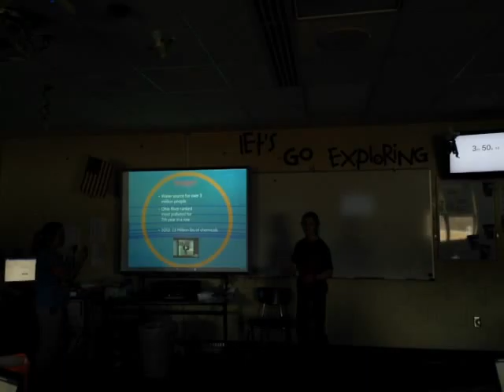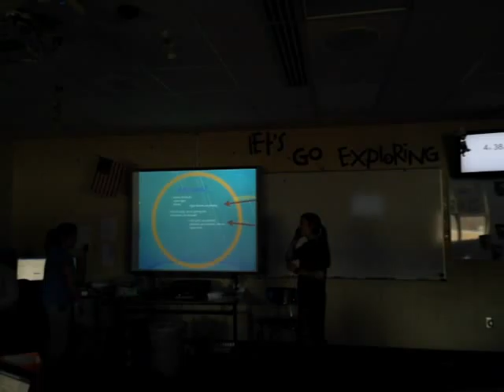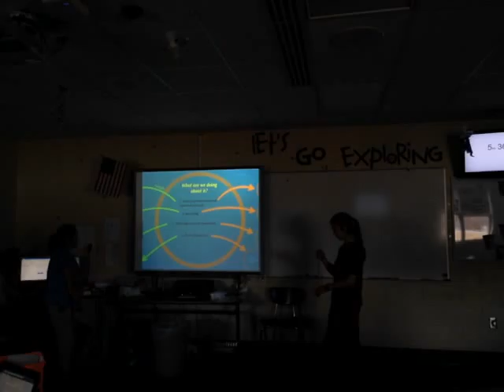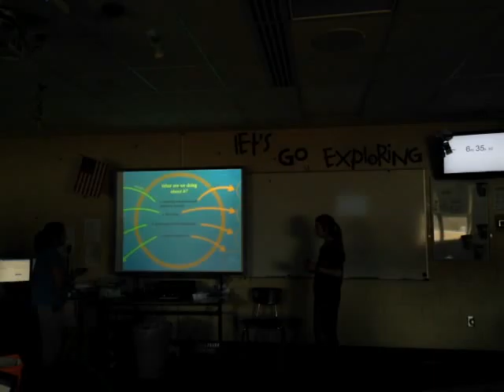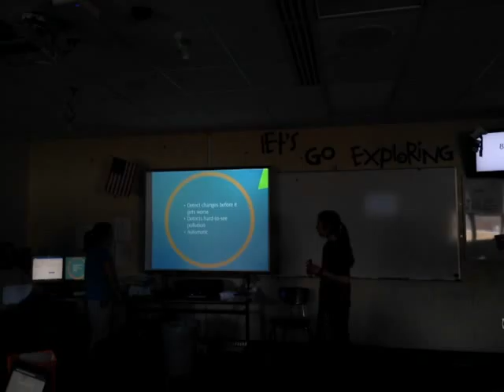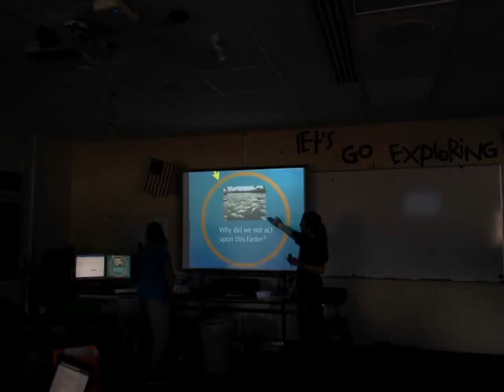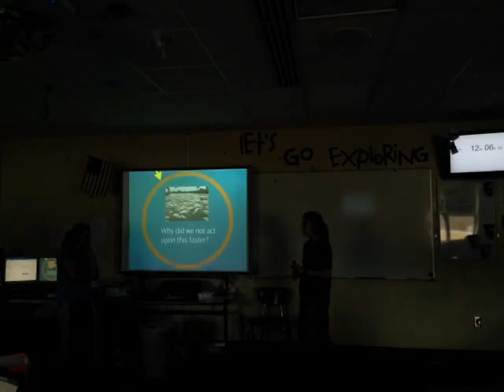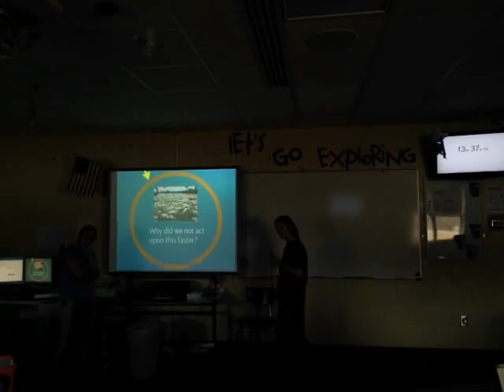4th Hannah and Josi Water Pollution